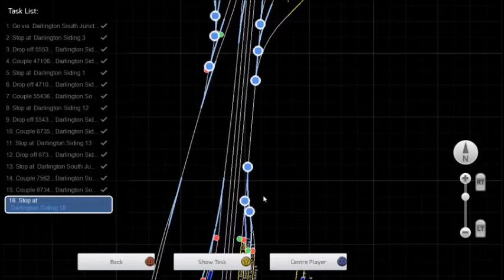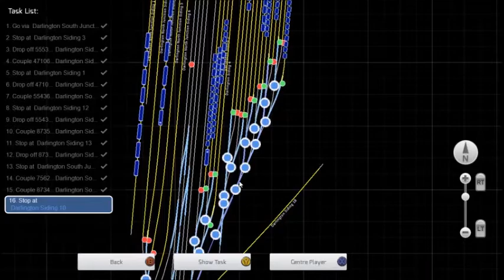Darlo Shunt 5